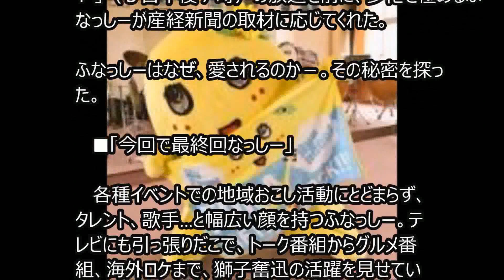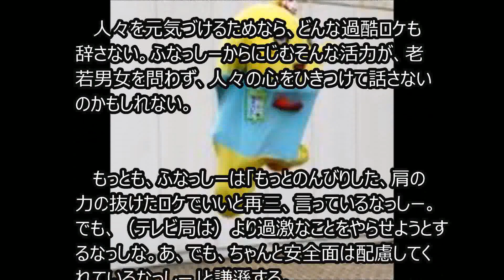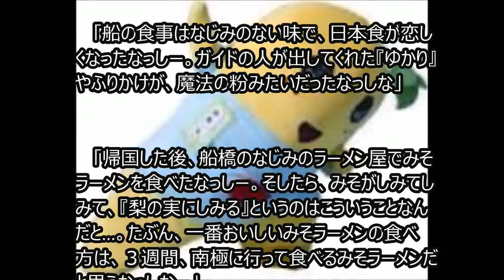「ふなっしー」の人気が衰えない理由 「次は宇宙へ」も厭わぬ獅子奮迅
キレのある動きと抜群のトーク力で「ゆるキャラ」界に革命を起こした千葉県船橋市非公認のご当地キャラ、ふなっしー。ブレークから２年近くたつが、その人気は衰え知らずだ。